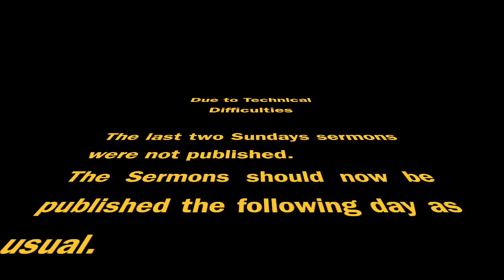Christians Are Armed and Dangerous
Pastor Donn Dobberstein
Sermon title, "Christians Are Armed and Dangerous"